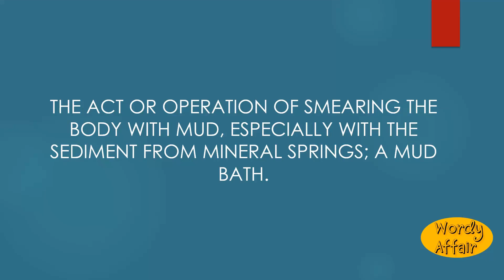Illutation Meaning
The act or operation of smearing the body with mud, especially with the sediment from mineral springs; a mud bath.

In this video, you will learn "Illutation" Meaning and pronunciation in English.

Wordy Affair